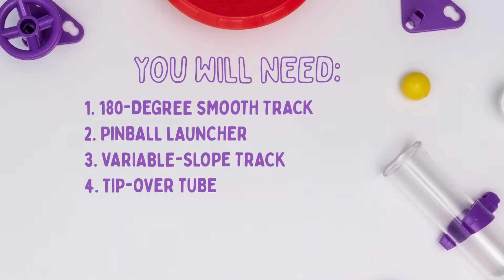Gumball Machine Maker - Simple Track Setup 2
This video demonstrates these 4 tracks and stunts: 180-degree smooth track, pinball launcher, variable-slope track, and tip-over tube.